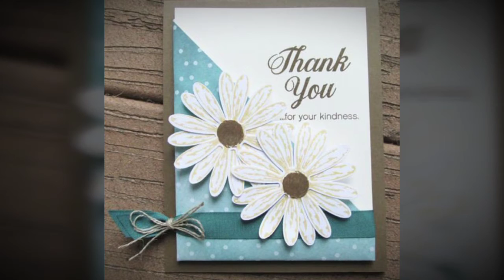Most Beautiful Simplistic cards with Paper Daisies